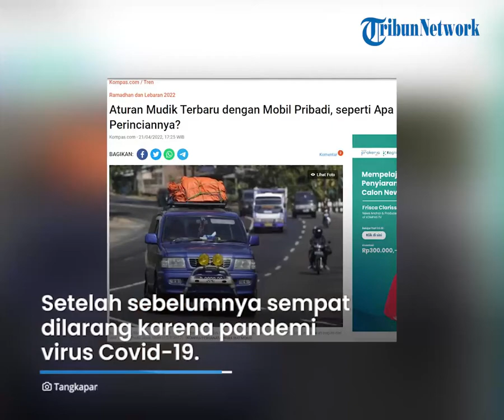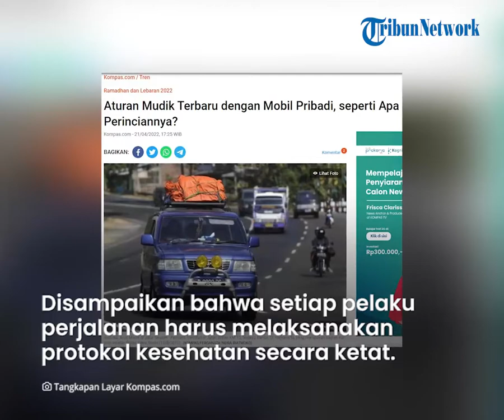Aturan Baru Mudik Pakai Mobil Pribadi, Pemudik Sudah Vaksin Booster Tak Perlu Tunjukan Antigen PCR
Presiden RI, Joko Widodo (Jokowi) telah mengizinkan masyarakat untuk melakukan mudik lebaran.

Setelah sebelumnya sempat dilarang karena pandemi virus corona.

"Bagi masyarakat yang ingin melakukan mudik Lebaran juga dipersilakan, juga diperbolehkan," kata Jokowi.

Pelaksanaan mudik diperbolehkan asalkan sudah mendapatkan dua kali vaksin dan satu kali booster.

Kendati demikian, masyarakat harus tetap menerapkan protokol kesehatan yang ketat.

Diketahui, bagi masyarakat yang ingin melakukan mudik lebaran menggunakan mobil pribadi, terdapat sejumlah aturan apabila ingin mudik ke kampung halaman.

Peraturan tersebut disampaikan dalam Surat Edaran (SE) Nomor 38 Tahun 2022.

Dijelaskan, SE tersebut tentang Petunjuk Pelaksanaan Perjalanan Orang dalam Negeri dengan Transportasi Darat Pada Masa Pandemi Covid-19.

Di mana disampaikan bahwa setiap pelaku perjalanan orang transportasi darat harus melaksanakan protokol kesehatan secara ketat.

Diketahui, aturan tersebut termasuk:

1. Menerapkan dan mematuhi protokol kesehatan 3M yakni memakai masker, menghindari kerumunan, dan mencuci tangan dengan sabun atau hand sanitizer.

2. Wajib untuk memakai aplikasi PeduliLindungi untuk syarat melakukan perjalanan.

Melalui aturan itu juga disampaikan mengenai beberapa aturan terkait vaksinasi.

Aturan tersebut yakni bagi pelaku perjalanan yang sudah mendapatkan vaksinasi dosis ketiga (booster) tak wajib menunjukkan hasil negatif PCR ataupun antigen.

Sementara itu, pelaku perjalanan yang sudah mendapat vaksin dosis kedua juga wajib menunjukkan hasil negatif antigen.

Diketahui, di mana yang sampelnya diambil dalam kurun 1 x 24 jam.

Atau hasil negatif PCR dalam waktu 3 x 24 jam sebelum berangkat sebagai syarat perjalanan.

Untuk pelaku perjalanan dengan kondisi kesehatan khusus atau memiliki komorbid, wajib menunjukkan hasil negatif tes PCR.

Di mana yang sampelnya diambil dalam kurun waktu maksimal 3 x 24 jam sebelum berangkat.

Serta pemudik wajib melampirkan surat keterangan dokter dari rumah sakit pemerintah yang menyatakan yang bersangkutan belum atau tak bisa ikut vaksinasi.

Bagi pelaku perjalanan dengan usia di bawah 6 tahun dikecualikan terhadap ketentuan vaksinasi dan tak wajib menunjukkan hasil negatif PCR atau antigen.

Tetapi, wajib melakukan perjalanan dengan pendamping yang sudah memenuhi ketentuan vaksinasi dan pemeriksaan Covid-19.

Sebagai informasi, adapun berdasarkan aturan terbaru yakni Addendum SE Satgas Covid-19 Nomor 16 Tahun 2022.

Diketahui, SE itu tentang Ketentuan Perjalanan Orang Dalam Negeri pada Masa Pandemi Covid-19, terdapat pembaharuan.

Aturan tersebut mengatur mengenai para pelaku perjalanan dalam negeri termasuk yang memakai kendaraan pribadi.

Di mana bagi yang berusia 6-17 tahun dan telah menerima vaksin dosis kedua, dikecualikan dari kewajiban menunjukkan hasil negatif antigen.

Tetapi, wajib untuk melampirkan kartu atau sertifikat vaksin dosis kedua.

Diketahui, aturan tersebut mulai berlaku pada 19 April 2022 hingga waktu yang ditentukan.

(Tribun-Video.com/Kompas.com)

Artikel ini telah tayang di Kompas.com dengan judul "Aturan Mudik Terbaru dengan Mobil Pribadi, seperti Apa Perinciannya?".